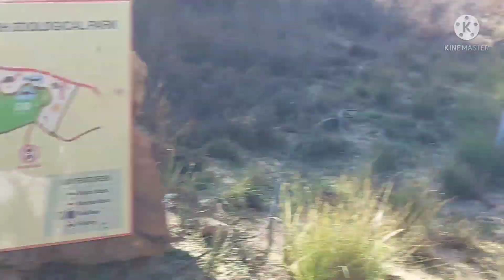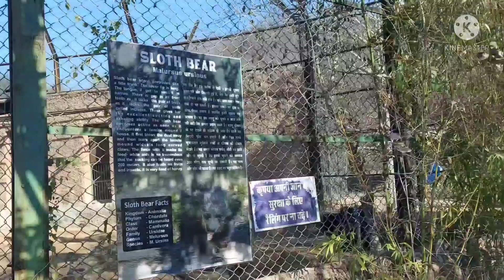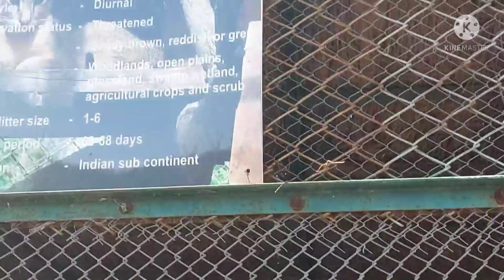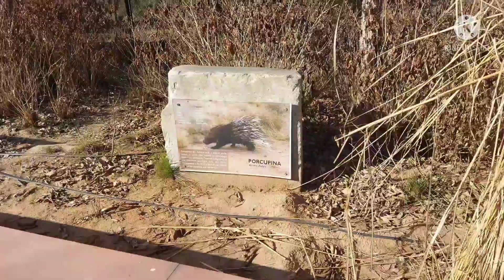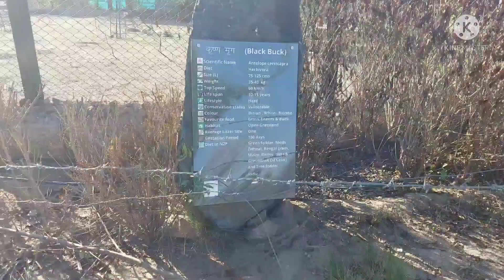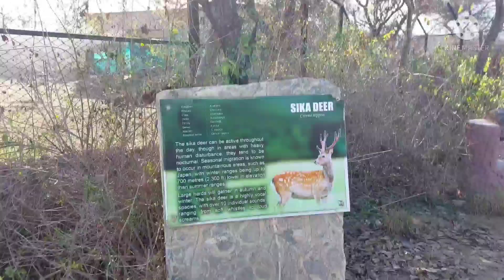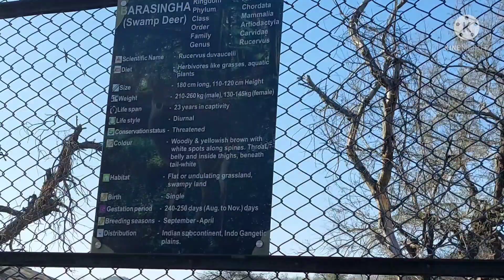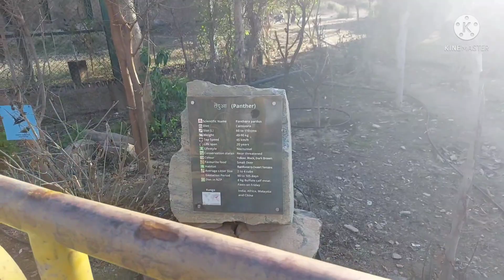Jaipur zoo | Zoological park | Nahargarh Zoological park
Nahargarh Biological Park, a part of the Nahargarh sanctuary is located about 12 km from Jaipur on the Jaipur-Delhi highway. It encompasses a large area of 720 hectares and is situated under the Aravalli range. The Park is famous for its vast flora and fauna, and its main aim is to conserve it. It also doubles up as a great place to educate people and conduct research on existing flora and fauna. At Nahargarh Biological Park, ornithologists can expect to see over 285 species of birds, of which, the most popular is the white-naped tit, which can only be found here.